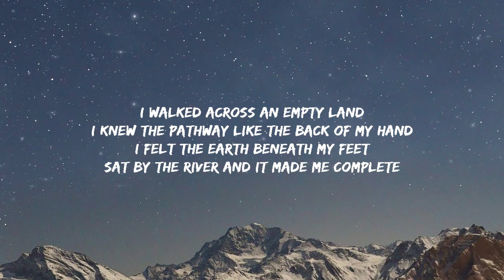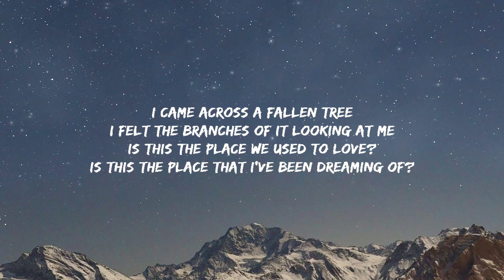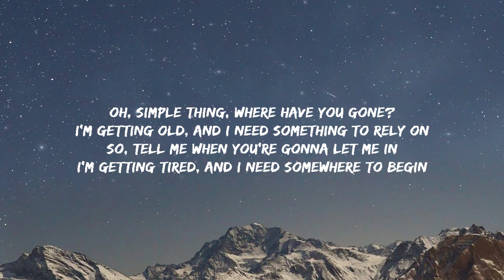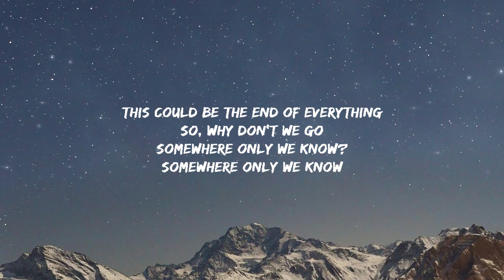Somewhere Only We Know - rhianne (Lyrics)